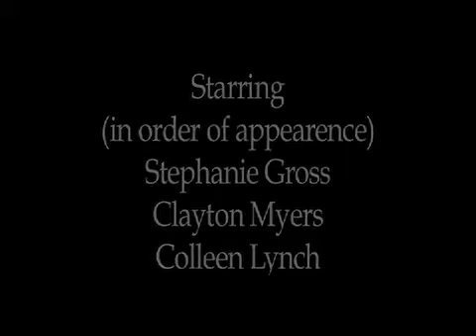Veridical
Short film. Close to final cut.
elephant graveyard productions